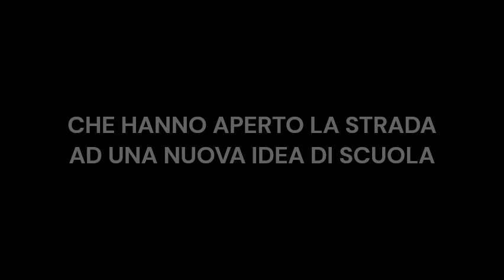Studiare, leggere e scrivere è inutile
Video da parte di Andrea